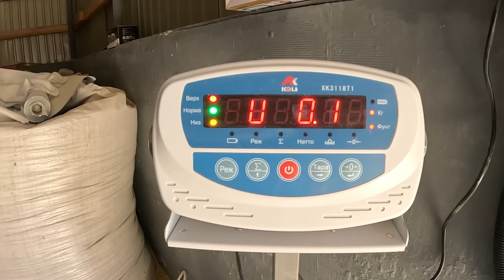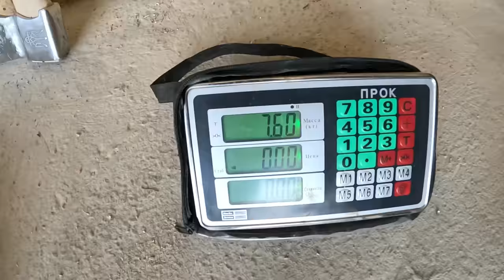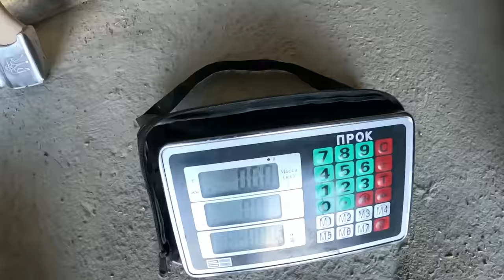САРАЙ У МИКОЛАЇВНИ НА 150 голів. все для любимого внука,пішла Жара...